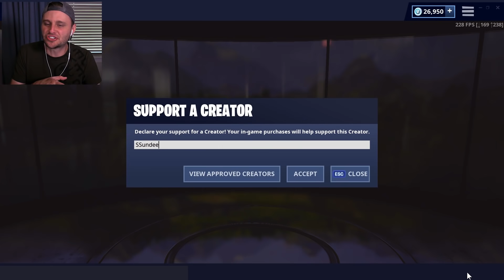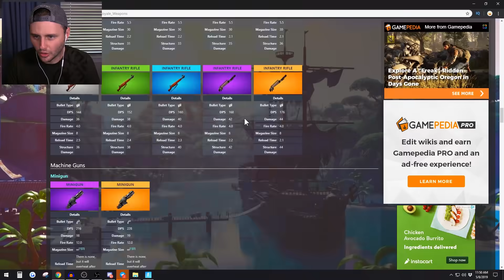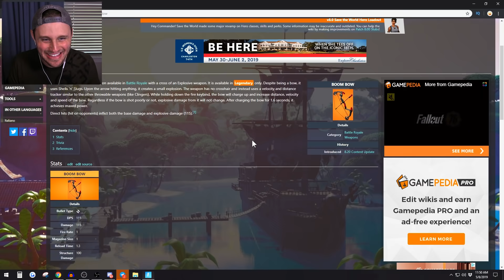CAN WE GET ONE MORE WIN BEFORE SEASON 9?!? (Fortnite)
Today in Fortnite Battle Royale we go for our LAST win before Season 9 releases and do some challenges in Champion Arena!